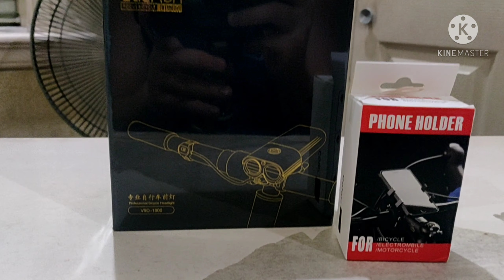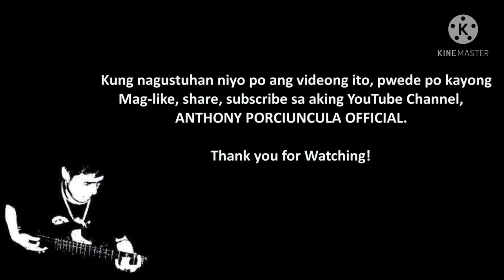UNBOXING...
Unboxing ng mga gamit sa Bike na binili ko sa Lazada... 🚲🚲🚲